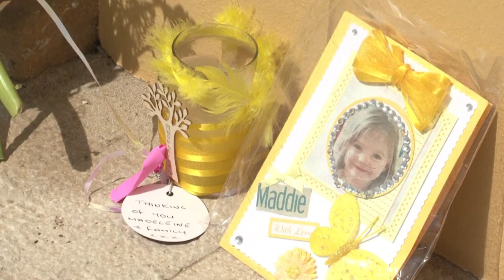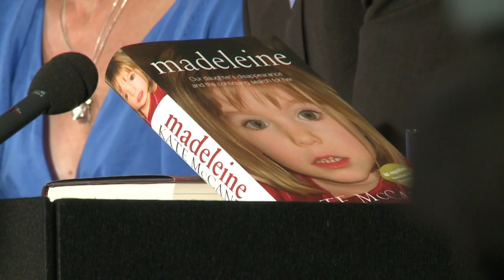Deutscher Sexualstraftäter im Fall Maddie unter Mordverdacht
Vor 13 Jahren verschwand die damals dreijährige Maddie McCann während eines Urlaubs mit ihrer Familie spurlos. Jetzt gibt es einen neuen Verdächtigen im Fall des verschwundenen Mädchens: Einen 43 Jahre alten Deutschen.